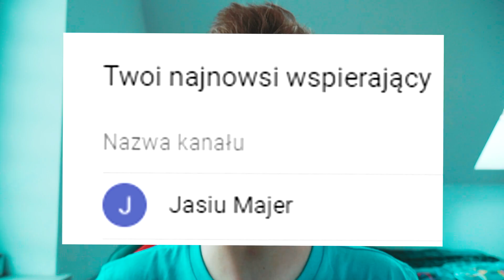KAMERZYSTA | KRUSZWIL ZAPROSIŁ KAMUSIA NA BASEN, TWARZ KAMERZYSTY | Kamuś, Maruś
JEST NAS! - 31,024